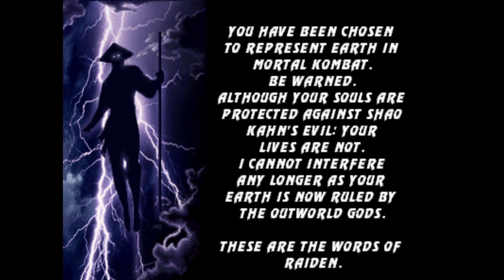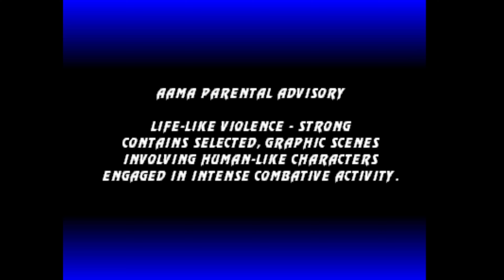Mortal Kombat 3 - Smoke (No Damage) (Very Hard/Master Ladder)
Mortal Kombat 3 is a fighting video game developed by Midway / Atari Games and first released into arcades in 1995. It is the third entry in the Mortal Kombat series and is the sequel to Mortal Kombat II. As in the previous games, it has a cast of characters that players choose from and guide through a series of battles against other opponents. The game avoids the tournament storyline of its predecessors, as various warriors instead fight against the returning Shao Kahn, who has resurrected his bride Sindel and started an invasion of Earthrealm.
The third installment of Mortal Kombat retains the blood and gory attacks that defined the series. It introduces new types of the Fatality finishing moves, including Animalities. Other features new to the series were combos, predefined sequences used to perform a series of consecutive attacks. A "Run" button was also added, allowing players to briefly dash toward the opponent, as were "Kombat Kodes", an unlockable content system using various symbols that can be entered before two-player matches to achieve certain effects.
Mortal Kombat 3 was a commercial success and received generally positive reviews, but drew criticism for omitting several popular characters from previous games, notably being the only main installment to not feature franchise mascot Scorpion. Two updates, Ultimate Mortal Kombat 3 (1995) and the PC / home console-exclusive Mortal Kombat Trilogy (1996), restored characters omitted by Mortal Kombat 3, in addition to other new features.
Mortal Kombat 3 builds further on the gameplay of the previous game. A "Run" button, accompanied by a "Run" meter, was introduced. This was primarily to address concern from fans who thought that the previous games gave too much of an advantage to the defending player. The Run meter is drained by running (the character cannot run backward, only forwards) and by performing combos.
"Chain combos", also known as pre-programmed combos (labeled "dial-a-combos") were also introduced. Chain combos are button sequences that cannot be interrupted once one hit connects; some chain combos end with an uppercut or another move that knocks the opponent into the air so that more damage can be dealt via a traditional juggle combo. To please players of various skill levels, a "Choose Your Destiny" screen appears in the single-player mode to allow player-selectable difficulty.
For the first time, certain levels were interactive by allowing characters to uppercut each other through the ceiling where both characters would continue the battle in a different stage. This could alter the game's level cycle. Both normal uppercuts and uppercuts that are part of a ground combo would result in a level change. Kung Lao's "Whirl Wind Spin" move would also have the same effect. However, if the character is defeated by an uppercut, there is no level change.
All of the different styles of finishing moves featured in Mortal Kombat II (Fatalities, including the non-lethal Babality and Friendship moves) return in MK3. Additionally, the rumored Animality, where the character transforms into an animal in order to kill their opponent, is featured for the first time. Another new addition is the Mercy, where the character can give their opponent a small sliver of life if they have won two rounds and are at the "Finish Him/Her" screen. A Mercy is necessary for an Animality to occur. Finally, three new Stage Fatalities can be performed in the Subway, the Bell Tower and the Pit 3.
Another concept introduced in this game is the "Kombat Kode". A Kombat Kode is a six-symbol code entered at the VS screen in a two-player game to modify gameplay, fight hidden characters or display certain text messages. Also introduced in this game was the "Ultimate Kombat Kode", a 10-character code using symbols, that could be entered on the game over screen after the continue screen disappears in single player mode. It was used to unlock a robotic version of the character Smoke; it can be done by either the player or the arcade operator. The arcade owner could reset this code by accessing the game's diagnostic menu by resetting to the factory settings within the MK3 cabinet (except in version 2.1, which can only be done by accessing the EJB menu). The codes were revealed through gaming magazines, promotional material, and other Mortal Kombat media.

00:00 - Intro
03:23 - The Ultimate Kombat Kode to Unlock Smoke
04:06 - Select Your Fighter & Arcade Ladder
04:24 - Shang Tsung
05:09 - Sheeva
05:46 - Liu Kang
06:25 - Kabal
07:03 - Cyrax
07:41 - Sindel
08:20 - Kung Lao
09:01 - Sektor
09:38 - Kano
10:19 - Sub-Zero
10:57 - Motaro
11:41 - Shao Kahn
12:20 - Ending